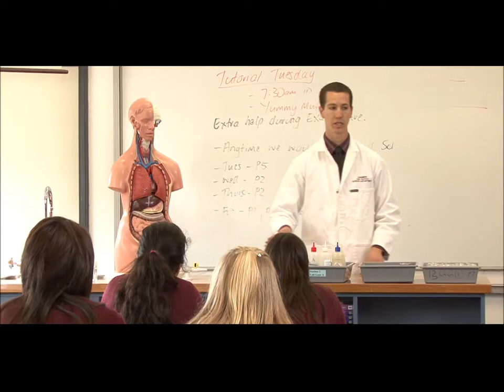Cashmere High School Christchurch